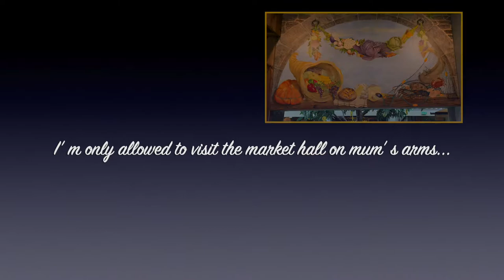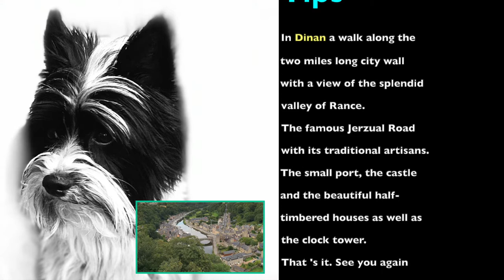Dinan - Bretagne - Mobby on Tour summer 2020 en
Dinard - Brittany - Armor coast - Camper holidays with dog and cat.
A travel report from Brittany from Mobby on Tour from a dog's point of view.
Nice pictures in the video from Dinan and from dog and cat. Camping with the camper in Brittany.
The dog Leroy writes his Granny from his journey to Dinan underlaid with beautiful pictures and video sequences of his vacation. A slightly different travelogue from Dinan, Brittany, Armor coast.